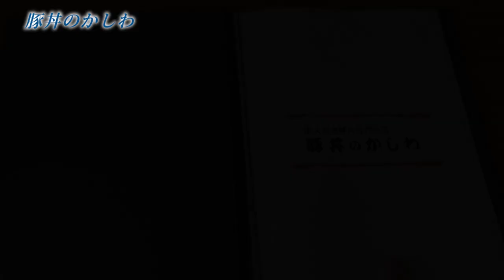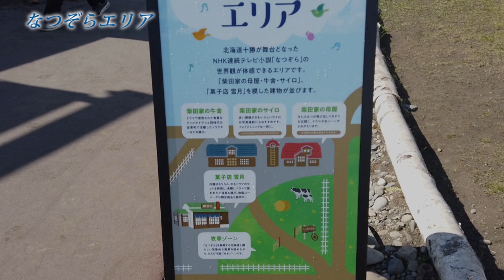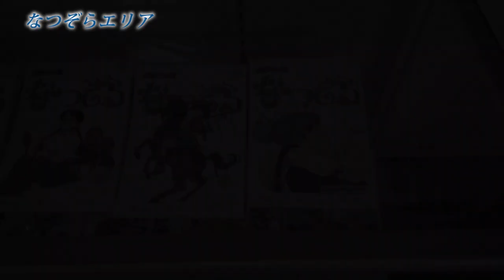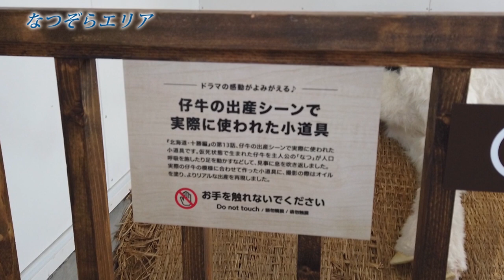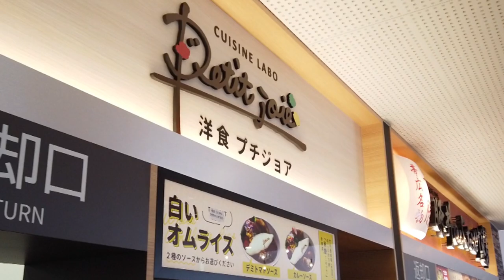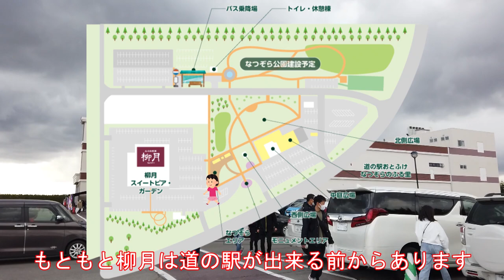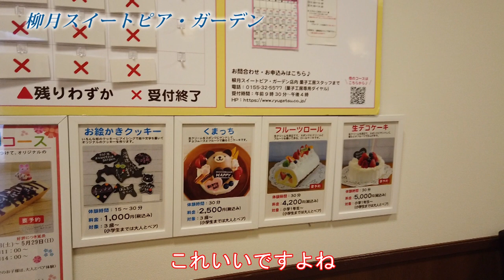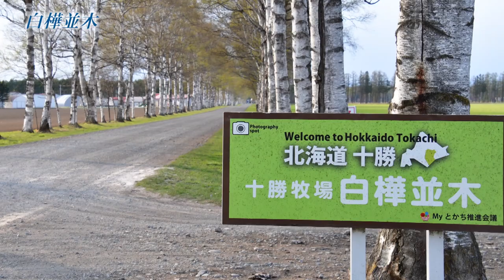4月15日オープン道の駅いおとふけ。ＮHK連続ドラマ「なつぞら」ロケ地再現をしての登場。お昼は豚丼の超人気店豚丼のかしわさんにて特大を注文。柳月スイートピア・ガーデン・白樺並木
今年4月15日オープン道の駅いおとふけ。ＮHK連続ドラマ「なつぞら」ロケ地再現をしての登場。お昼は豚丼の超人気店豚丼のかしわさんにて特大を注文。隣には柳月スイートピア・ガーデン・また、十勝牧場の白樺並木

道の駅　道の駅おとふけ　なつぞらのふる里
　　　　柳月スイートピアガーデン
住所　　北海道河東郡音更町なつぞら2番地

食事　　豚丼のかしわ
住所　　北海道河東郡音更町新通20丁目1-29

観光地　十勝牧場　白樺並木
住所　　河東郡音更町駒場並木8番地1

It is an open road station Io tofuke on April 15 this year. Nhk serial drama "Ritsu-gora" appeared to reproduce the location. For lunch, I ordered an oversized pork bowl from Kashiwa-san, a super popular pork rice bowl. Next door is Yanagitsuki Suite Pier Garden, and a row of white birch trees at Tokachi Farm

올해 4 월 15 일에 열린 도로 역 Io 두부입니다. Nhk 연속 드라마 "Ritsu-gora"는 그 위치를 재현하는 것처럼 보였습니다. 점심 식사를 위해, 나는 매우 인기있는 돼지 고기 밥 그릇 인 Kashiwa-san에서 대형 돼지 고기 그릇을 주문했다. 옆집에는 Yanagitsuki Suite Pier Garden과 Tokachi Farm의 하얀 자작 나무 줄이 있습니다.

今年4月15日开路立。 NHK连续剧《那佐拉》复见拍摄地。 午餐时,点一家受欢迎猪肉碗店甚。 旁为亚纳吉祖基套房渚花园,又有托卡奇牧场白木树。